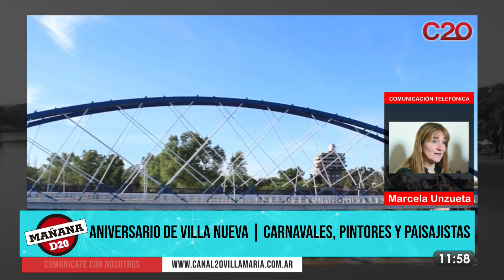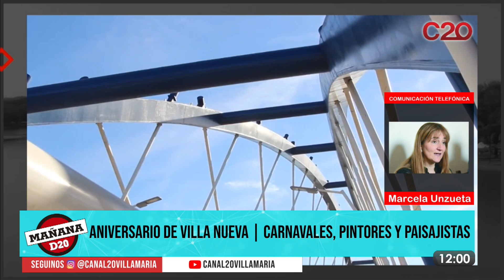MAÑANA D20 | ANIVERSARIO DE VILLA NUEVA - MARCELA UNZUETA